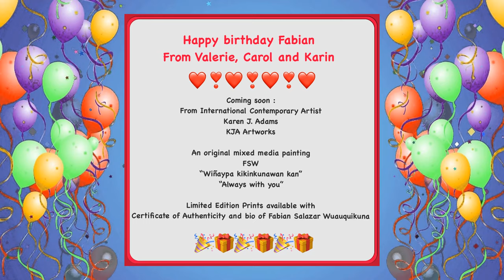Fabian Salazar Alli wata paktayta charipank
The best wishes on your special day, Happy Birthday to our brilliant artist Master of the Flutes Fabian Salazar. Let the sun shine on your path for many years to come. From your Admin team Feliz Cumpleaños.

more info under here:
from DELUXE EDITION by FS Wuauquikuna

A very special thanks to my friends Carol Sully and Valerie Best for allow me to use some of their artwork and  Karen J Adams-International Contemporary Artist for making this brilliant painting " Wiñaypa kikinkunawan kan#

Facts about Fabian Salazar Wuauquikuna:
hard copy CD order:
Digital album:
His youtube channel:
He also has OFFICIAL FANCLUB OF FABIAN SALAZAR WUAUQUIKUNA join the group to get all the updates about live stream, new video, albums ect. We welcome you❤️
NEW SUPPORTOR GROUP please join and support the artist

There is no Financial Gain in the production of this Video.
In The Spirit of Supporting the Artist

All Images the property of Fabian Salazar Wuauquikuna